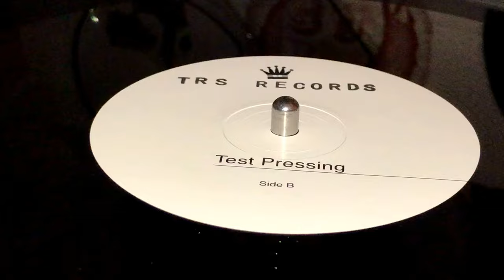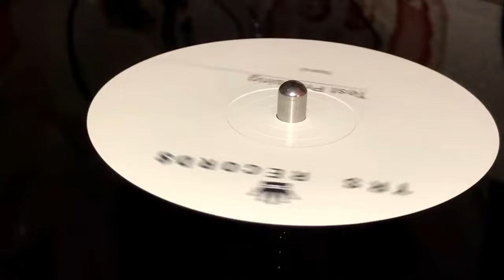BARRINGTON LEVY ~ Oh Jah, Can't You See + Terrible Dub (Hypocrites, Earth Shattering Riddim, B Side)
Prod : Milton Welch ~ TRS RECORDS ~ Dist : Top Ranking Sound ~ Licensed Through : Sanctuary Records Group Ltd. ~ Licensed From : BMG Rights Management (UK) Limited ~ (p) : Real Authentic Sound ~ 12'' ~ 45rpm ~ Reissue 2017, Test Pressing, Limited Edition ~ France ~ Earth Shattering Riddim ~
These are the Barrington Levy "Time Capsule" sessions which were recorded in 1982 at Channel One studio in Jamaica but buried away for nearly 15 years before resurfacing in 1996 by RAS Records. Barrington Levy needs little introduction, and this him in his prime, with the rich voice and great lyrics he's known for backed by the earth shattering riddim section of the Roots Radics. These forgotten gems were produced by Milton Welch and final mix-down laid by Jim Fox of Lion & Fox Recording Studio.
The first time ever released on vinyl.